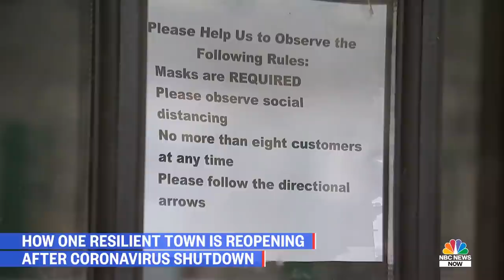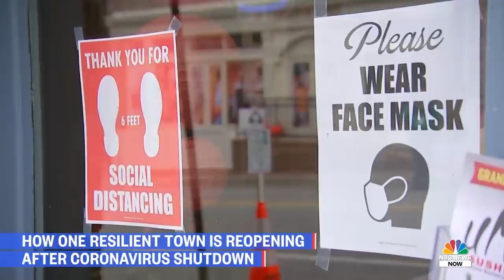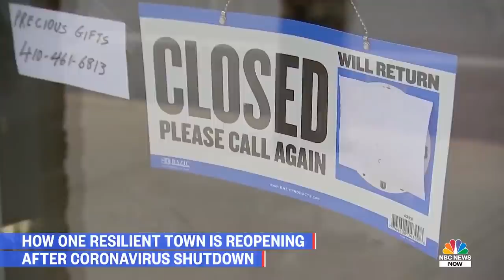How Old Ellicott City, Maryland, Is Reopening After Coronavirus Shutdown | NBC News NOW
NBC News’ Julia Jester visited Old Ellicott City, Md., to see how citizens of this resilient city are reopening and rebuilding after the COVID-19 shutdown.